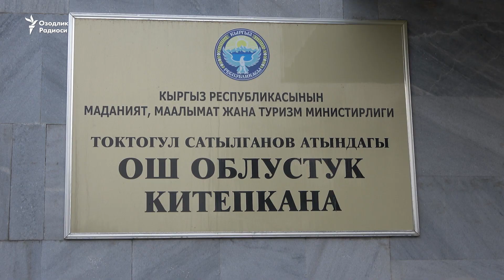Ўшда ўзбек-қирғиз алоқалари 25 йиллигига бағишланган учрашув бўлди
Ўзбек-қирғиз дипломатик алоқаларининг 25 йиллиги муносабати билан ўзбекистонлик бир гуруҳ зиёли Ўшга келди.